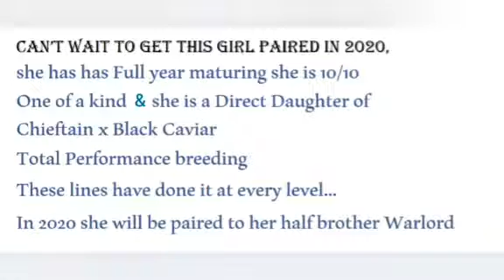Zulu Princess from GW&P Macaloney Pigeons,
PigeonTube, Racing pigeons.